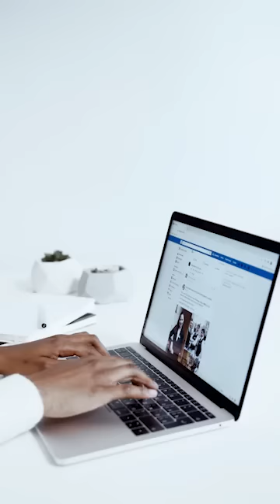7 secrets pour réussir sa publicité FACEBOOK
Beaucoup perdent énormément d'argent dans la publicité facebook car ils ne maitrise pas le fonctionnement du business manager. Dans cette vidéo je vous explique comment fonctionne les publicité facebook et quel stratégie utiliser pour gagner de l'argent et non d'en perdre.

𝐀𝐂𝐇𝐄𝐓𝐄𝐙 𝐍𝐎𝐒 𝐏𝐑𝐎𝐃𝐔𝐈𝐓𝐒 𝐄𝐍 𝐆𝐑𝐎𝐒 𝐄𝐓 𝐄𝐍 𝐃𝐄𝐓𝐀𝐈𝐋 (𝐠𝐚𝐢𝐧𝐞𝐬, 𝐦𝐞̀𝐜𝐡𝐞𝐬 𝐩𝐞́𝐫𝐮𝐯𝐢𝐞𝐧𝐧𝐞 𝐞𝐭𝐜…)

𝐂𝐎𝐌𝐌𝐀𝐍𝐃𝐄𝐙 𝐋𝐄𝐒 𝐄𝐗𝐄𝐌𝐏𝐋𝐀𝐈𝐑𝐄𝐒 𝐃𝐄 𝐌𝐄𝐒 𝐋𝐈𝐕𝐑𝐄𝐒 𝐁𝐄𝐒𝐓 𝐒𝐄𝐋𝐋𝐄𝐑 (𝐂𝐚𝐦𝐞𝐫𝐨𝐮𝐧, 𝐂𝐨̂𝐭𝐞 𝐝’𝐈𝐯𝐨𝐢𝐫𝐞, 𝐆𝐚𝐛𝐨𝐧 𝐁𝐮𝐫𝐤𝐢𝐧𝐚 𝐅𝐚𝐬𝐨, 𝐁𝐞́𝐧𝐢𝐧 𝐌𝐚𝐥𝐢, 𝐓𝐨𝐠𝐨.)
𝐂𝐎𝐌𝐌𝐀𝐍𝐃𝐄𝐙 𝐕𝐎𝐒 𝐄𝐗𝐄𝐌𝐏𝐋𝐀𝐈𝐑𝐄𝐒 𝐃𝐄 𝐌𝐄𝐒 𝐋𝐈𝐕𝐑𝐄𝐒 𝐁𝐄𝐒𝐓 𝐒𝐄𝐋𝐋𝐄𝐑 (𝐄𝐮𝐫𝐨𝐩𝐞 𝐞 𝐀𝐦𝐞́𝐫𝐢𝐪𝐮𝐞 𝐝𝐮 𝐧𝐨𝐫𝐝)

𝐏𝐎𝐔𝐑 𝐍𝐎𝐒 𝐅𝐎𝐑𝐌𝐀𝐓𝐈𝐎𝐍𝐒 𝐏𝐑𝐄𝐌𝐔𝐈𝐍 𝐄𝐍 𝐋𝐈𝐆𝐍𝐄 𝐏𝐑𝐄𝐍𝐄𝐙 𝐔𝐍 𝐑𝐄𝐍𝐃𝐄𝐙-𝐕𝐎𝐔𝐒 𝐆𝐑𝐀𝐓𝐔𝐈𝐓 𝐏𝐎𝐔𝐑 𝐀𝐕𝐎𝐈𝐑 𝐋𝐄𝐒 𝐈𝐍𝐅𝐎𝐑𝐌𝐀𝐓𝐈𝐎𝐍𝐒
• Formation Ecommerce
• Formation Amazon
𝐏𝐎𝐔𝐑 𝐍𝐎𝐒 𝐅𝐎𝐑𝐌𝐀𝐓𝐈𝐎𝐍𝐒 𝐂𝐋𝐀𝐒𝐒𝐈𝐐𝐔𝐄 𝐄𝐍 𝐋𝐈𝐆𝐍𝐄 𝐏𝐑𝐄𝐍𝐄𝐙 𝐔𝐍 𝐑𝐄𝐍𝐃𝐄𝐙-𝐕𝐎𝐔𝐒 𝐆𝐑𝐀𝐓𝐔𝐈𝐓 𝐏𝐎𝐔𝐑 𝐀𝐕𝐎𝐈𝐑 𝐋𝐄𝐒 𝐈𝐍𝐅𝐎𝐑𝐌𝐀𝐓𝐈𝐎𝐍𝐒 :
• Construire son site avec internet avec WordPress
• Copywriting
• Monter sa propre formation en ligne avec système io
• Construire des visuels avec Canva
𝐏𝐎𝐔𝐑 𝐍𝐎𝐒 𝐅𝐎𝐑𝐌𝐀𝐓𝐈𝐎𝐍𝐒 𝐄𝐍 𝐏𝐑𝐄𝐒𝐄𝐍𝐓𝐈𝐄𝐋 𝐏𝐑𝐄𝐍𝐄𝐙 𝐔𝐍 𝐑𝐄𝐍𝐃𝐄𝐙-𝐕𝐎𝐔𝐒 𝐆𝐑𝐀𝐓𝐔𝐈𝐓 𝐏𝐎𝐔𝐑 𝐀𝐕𝐎𝐈𝐑 𝐋𝐄𝐒 𝐈𝐍𝐅𝐎𝐑𝐌𝐀𝐓𝐈𝐎𝐍𝐒
• Community management
• Marketing digital
                                   Secrétariat MC : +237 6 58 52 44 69

business
france
amazon
fournisseur
Ecommerce
usa
france
europe
investir
business
leadership
usa
canada
investir